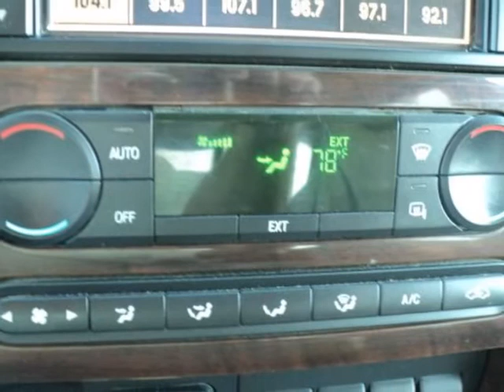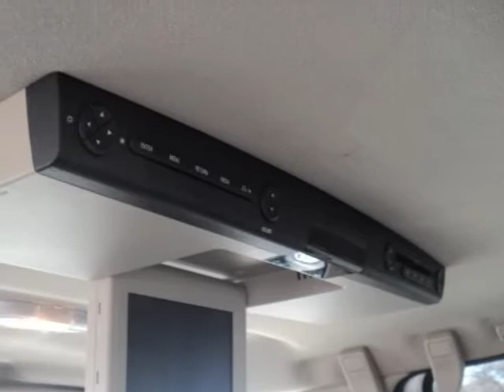2008 FORD Super Duty F-450 DRW 4WD Crew Cab 172" Lariat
2008 FORD Super Duty F-450 DRW 4WD Crew Cab 172" Lariat

One Owner !!!

Elder Dodge
Athens, TX